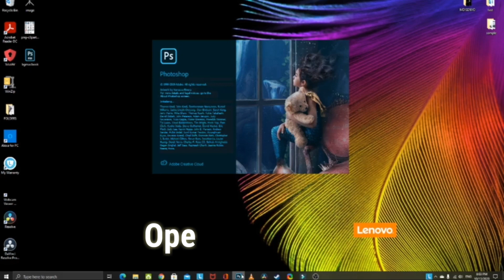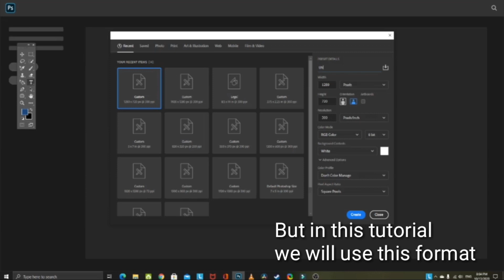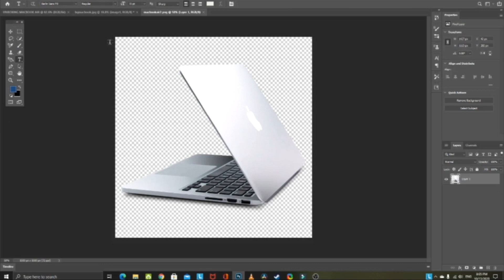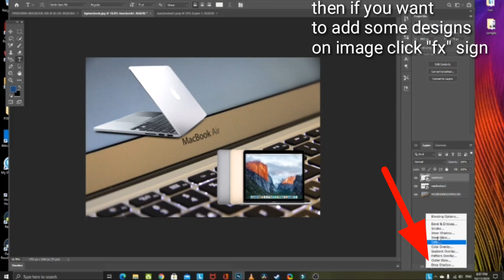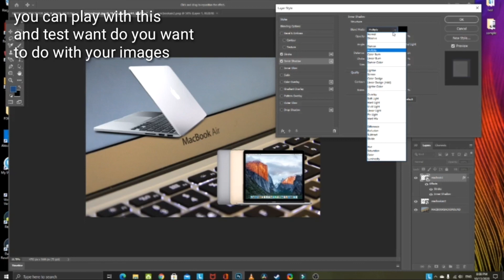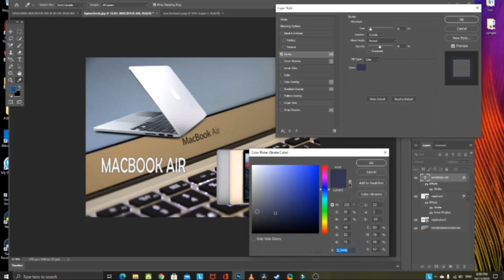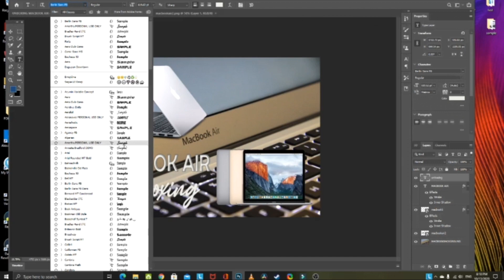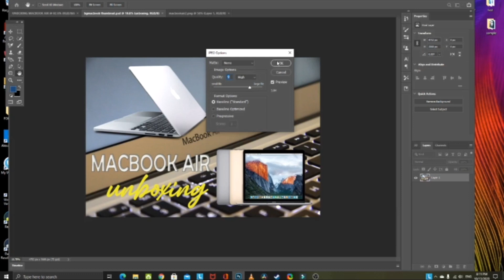Adobe Photoshop | Basic Editing Tutorial | Learn Photoshop | Creating thumbnail in Photoshop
Learn the basic editing in Photoshop in creating your thumbnail.
Learn in just 10 minutes in Photoshop.